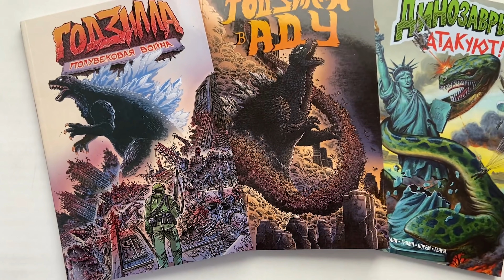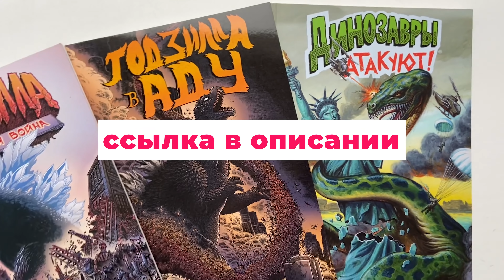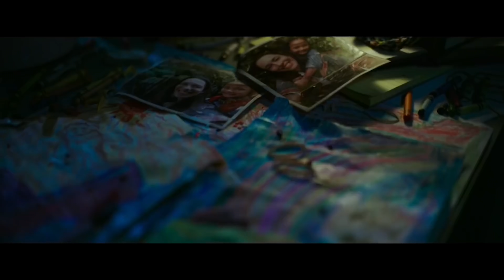Годзилла против Конга - обзор фильма. Лучшая часть монстрверса?